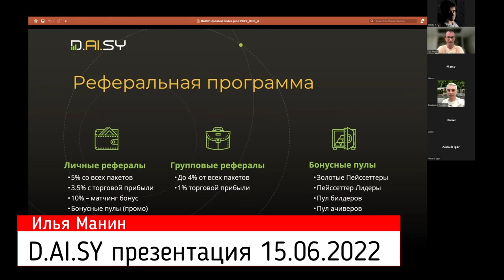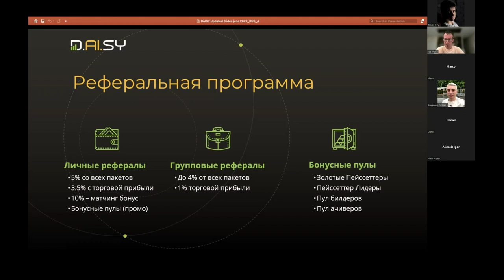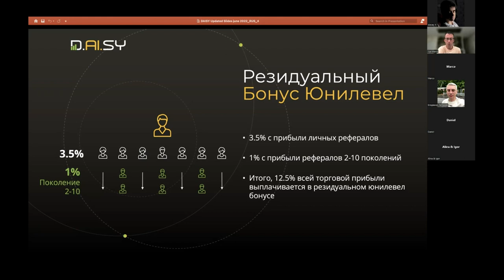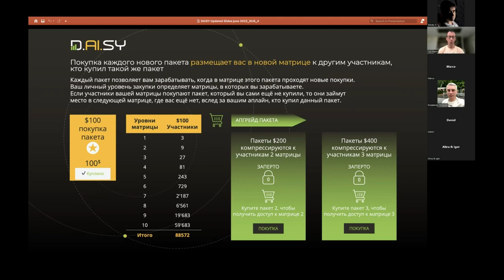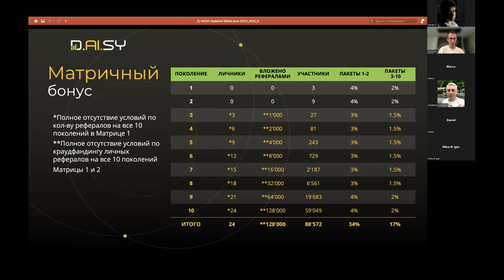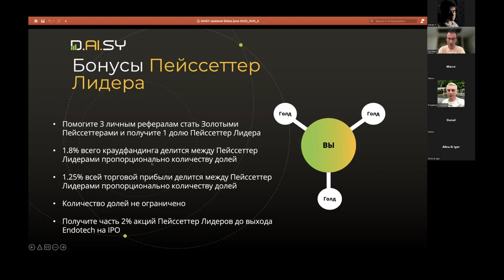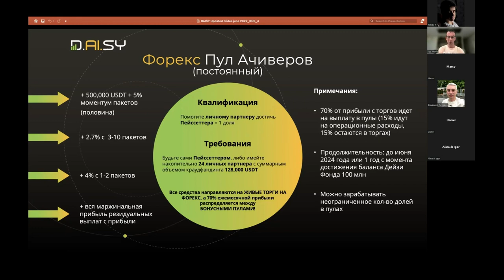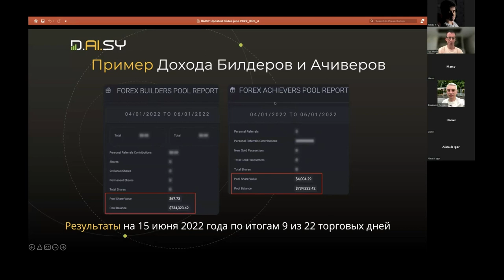DAISY Маркетинг 15 06 2022 Илья Манин